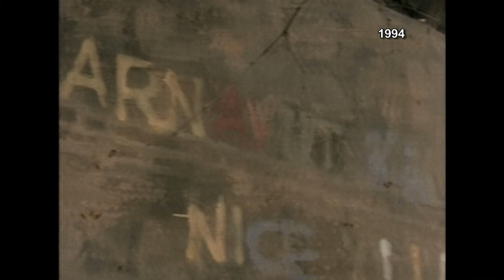1994 Kral Müzik Ödülleri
00:00 Açılış
02:30 Fantazi Müzik Erkek
04:13 Coşkun Sabah
06:10 Coşkun Sabah – Dilimin Ucunda Sen
12:40 Fantazi Müzik Kadın
14:45 Mine Koşan – Yalelli
20:06 TSM En İyi Erkek
21:31 Adnan Şenses
25:20 Adnan Şenses, canlı bağlantı
27:02 27:10 THM Kadın
28:40 Necla Akben
31:20 Necla Akben – Hey Dost
35:45 En İyi Arabesk Müzik Erkek
37:38 Ferdi Tayfur
39:00 Ferdi Tayfur – Fadime’nin Düğünü
42:50 Ferdi Tayfur - Emmioğlu
48:55 En İyi Arabesk Müzik Kadın
50:37 Kibariye
56:08 Muazzez Ersoy
57:50 Muazzez Ersoy – Anlaştık Mı?
1:01:10 Muazzez Ersoy – Kal Bu Gece
1:06:30 THM Erkek
1:08:14 İbrahim Tatlıses
1:09:30 İbrahim Tatlıses – Haydi Söyle
1:14:48 İbrahim Tatlıses – Nankör Kedi
1:20:02 En İyi Şarkı Sözü
2:21:29 Sezen Aksu - A..acayipsin
1:23:22 En İyi Beste
1:25:12 Sezen Aksu - A..acayipsin
1:26:00 Tarkan
1:27:04 En İyi Çıkış
1:29:10 Serdar Ortaç
1:30:17 Karabiberim – Serdar Ortaç
1:34:00 Zakkum –Serdar Ortaç
1:38:22 En İyi Pop Kadın
1:40:35 Sertab Erener
1:46:20 En İyi Pop Erkek
1:48:20 Tarkan
1:48:10 Tarkan – Kış Güneşi
1:53:02 Tarkan – Gül Döktüm Yollarına
1:58:42 En İyi Klip
2:00:22 Arnavur Kaldırımı – Abdullah Oğuz
2:05:02 En İyi Şarkı
2:06:34 A.. Acayipsin – Sezen Aksu
2:07:43 Tarkan – A.. Acayipsin
2:11:50 Kapanış